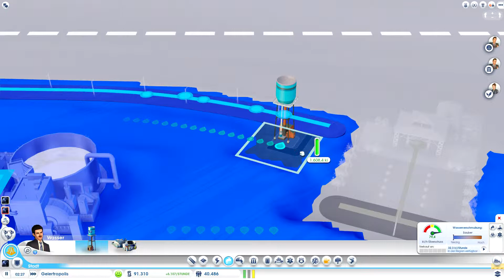Let's Play SimCity #005 [HD][Deutsch] - Und täglich ärgert der Hafen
«SimCity»
Eine Wirtschaftssimulation von Electronic Arts (2013).

«Beschreibung»
Ein ganz normal verrückter Alltag im Leben eines Bürgermeisters. Es fallen unzählige Probleme an, die Bevölkerung legt urplötzlich Ansprüche an den Tag, die mehr Wahn als Witzig sind und zu aller Übel tauchen auch noch Besucher auf und entführen die Großmütter der Stadt...
Dies alles und noch viel mehr erwartet uns in SimCity und wir müssen dem allen Herr der Lage werden. Aber zu allererst muss es uns gelingen, die hochverschuldete und bankrotte Stadt wieder in ein finanzielles Plus zu führen.

Viel Spaß bei diesem kleinen Projekt ;-)